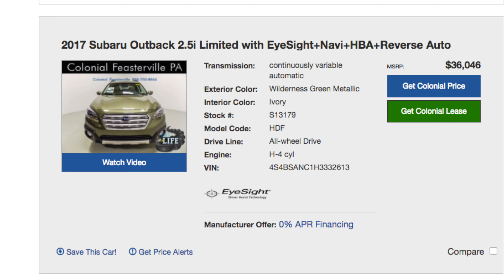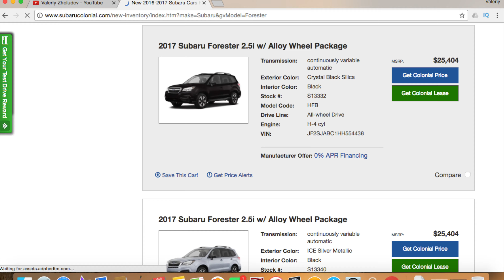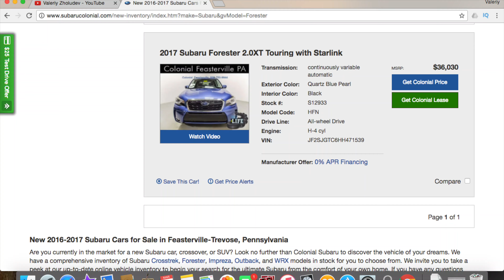Subaru Outback 2017 vs Subaru Forester 2017. Quick look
Subaru outback 2017 vs forester 2017. Quick look.
Это видео не является детальным обзором технических характеристик этих автомобилей. Это видео не является рекламой. Здесь нет тест-драйва автомобилей в разных погодных условиях и экстремальной езды.
Просто мой товарищ интересуется этими машинами, а у меня в кармане была камера.)
There are a lot of video about subaru-testing on youtube.
This video it’s just a quick look. We came to dealer and took a test drive of those cars because my friend is interested on it. And i just having a GoPro in my pocket always)
Feel you free and ask any questions!